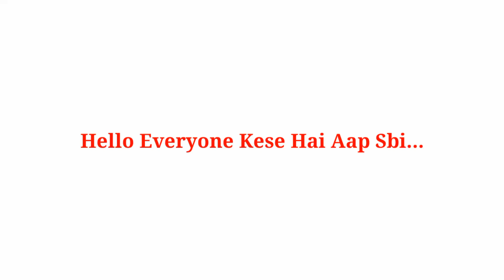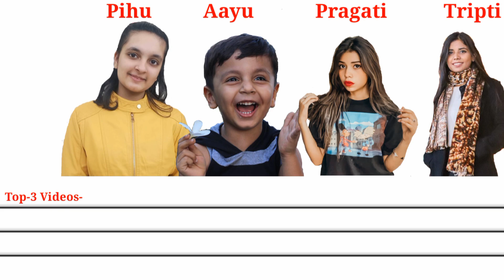Pihu Vs Aayu Vs Pragati Vs Tripti-Lifestyle,Youtube,,Education,Birthday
Pragati Verma
Tripti Verma
Aayu and Pihu Birthday
Pragati and Tripti Birthday

Aayu and Pihu Show Viral Video,Pragati Verma New Viral Video,Tripti Verma Letest Viral Video